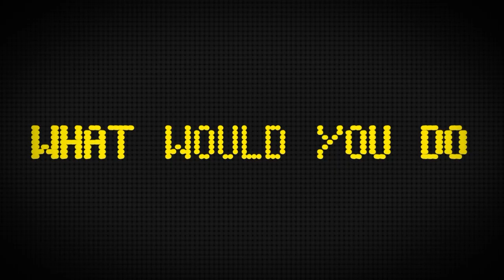End of the Line - Clue HQ - The Live Escape Game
Book at cluehq.co.uk

Danny Badd is up to his old tricks and has hijacked several trains on the Bakerclue line to cause a distraction while he carries out a heist job in another part of town. You are one of the unlucky commuters who find themselves trapped on a runaway train with only enough track ahead of you to last the next 60 minutes. Will you be able to work out the manual override and apply the brakes in time? Or will this be the End of the Line?